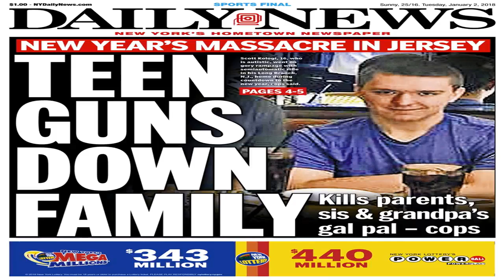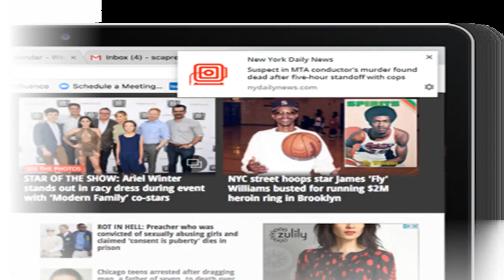Billionaire ray dalio mourns loss of bridgewater associates employee who died in charter plane crash